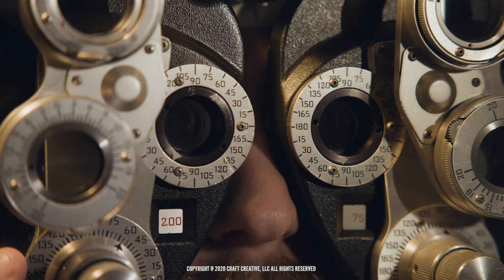2020 Vision January